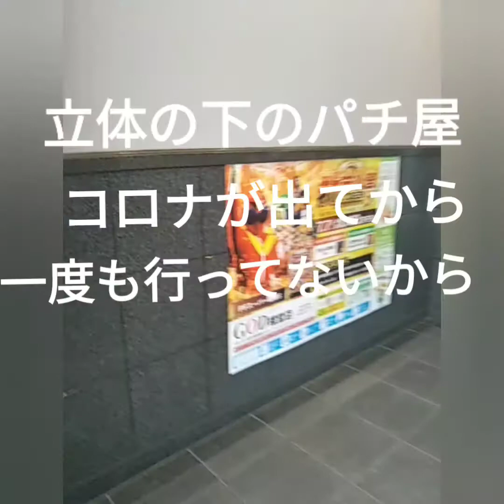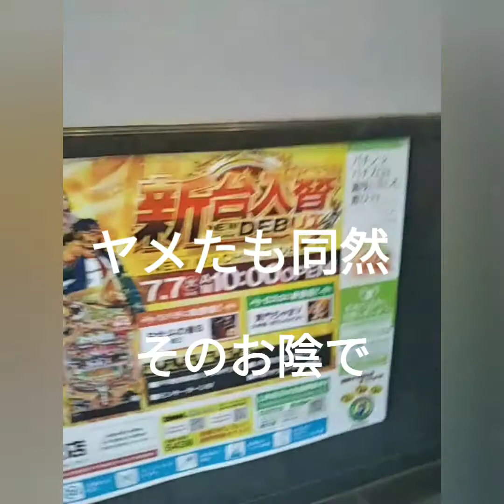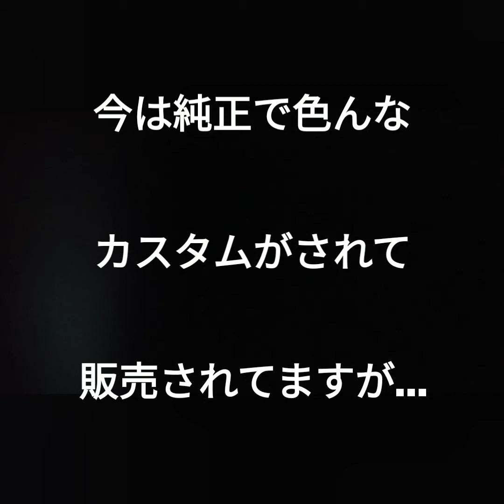日産ジュークエアロ改造リアアンダースポイラー造形完成！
ようやくリアアンダースポイラーが、完成したと、同時に体調不良、少し休んで久しぶりに、街に出て井村屋の焼きそばを紹介しながら、出来上がったパーツをアップしてました。